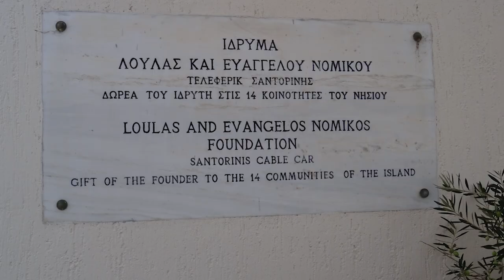In the cable car to Santorini